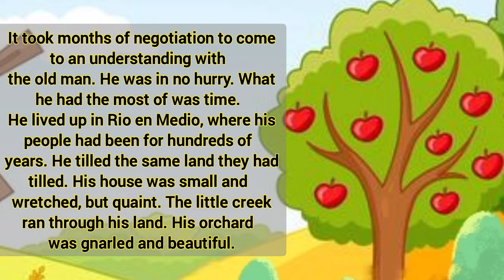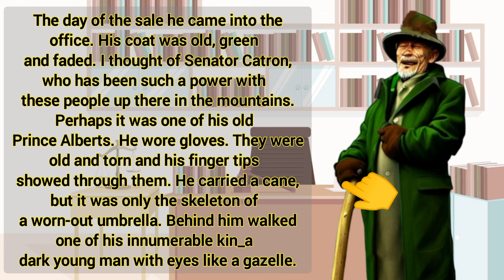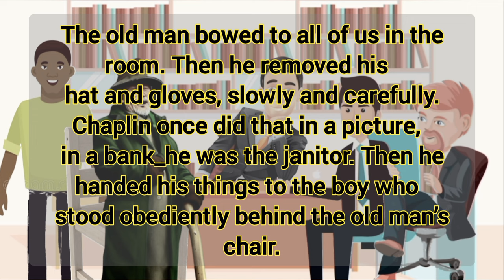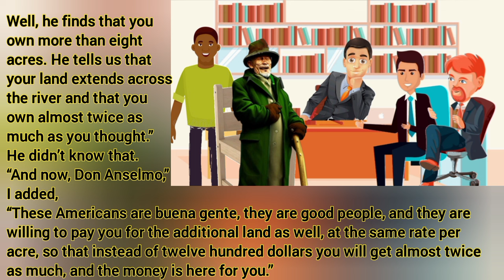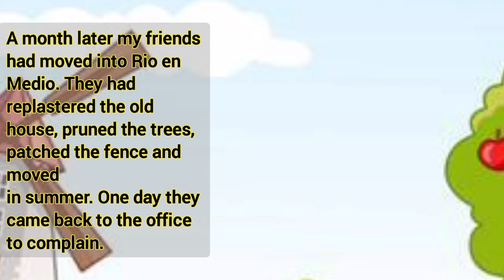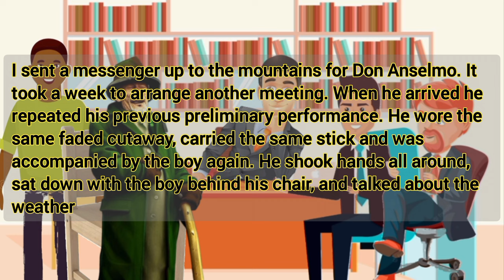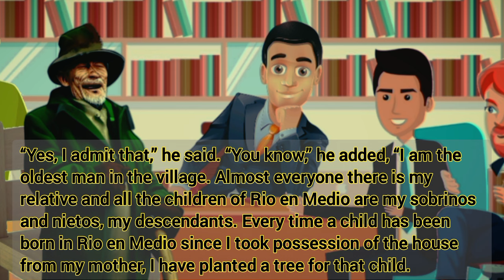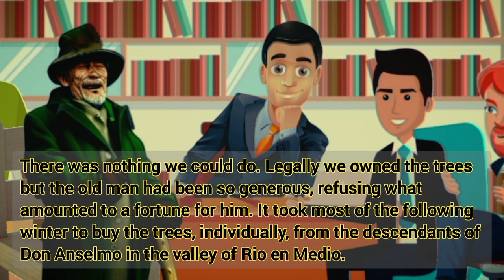Gentlemen of Rio en medio. Class 10th english. Full animated lesson with explanation.